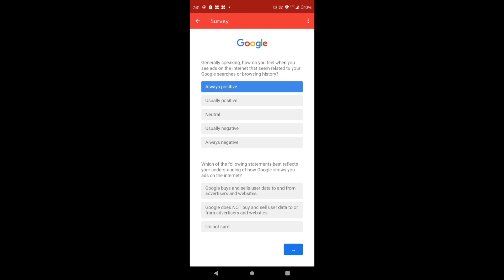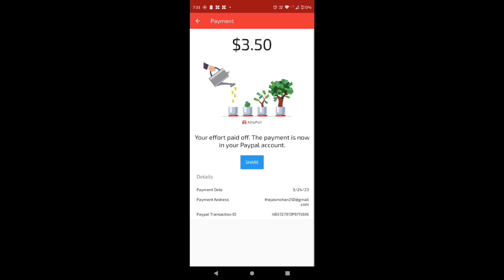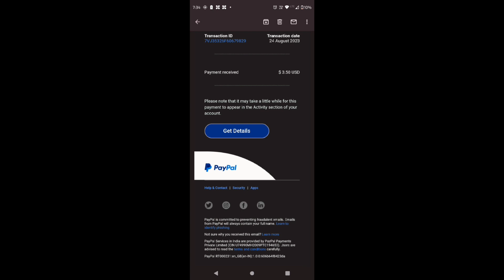280 Rupees Live Payment Proof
280 Rupees Live Payment Proof